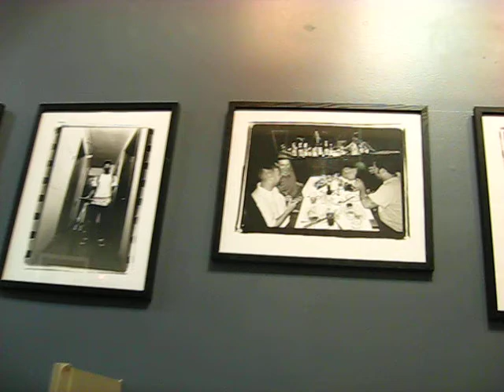David Foox interviews Oliver Fader for his Stussy Photography Show in SF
San Francisco does it again! While visiting the west coast enclave, I attended the Stussy photography show by Oliver Fader and Ando. Here is the short interview I did with Oliver. The dude was wearing a bullet proof vest and some of his images were pretty brutally honest and in your face. My favorites included the naked lady in the bathtub counting bills and the long rifles and shotguns placed on the mattress.

Great party and photographs were stark and real.

Here is my interview with Oliver about his work. It was real.